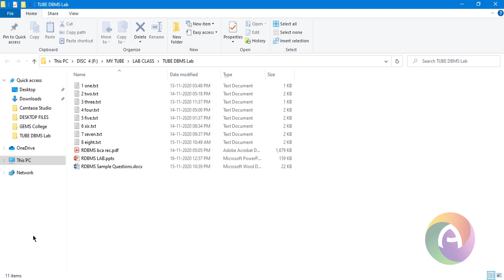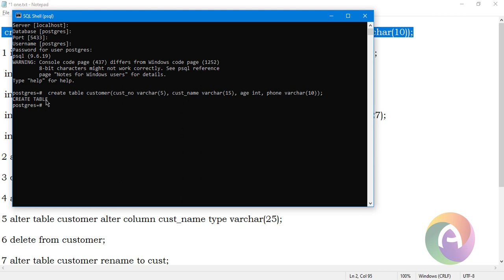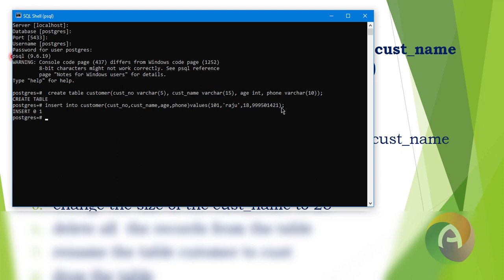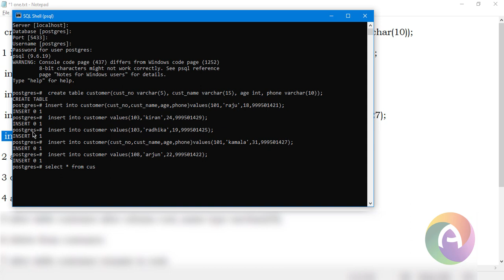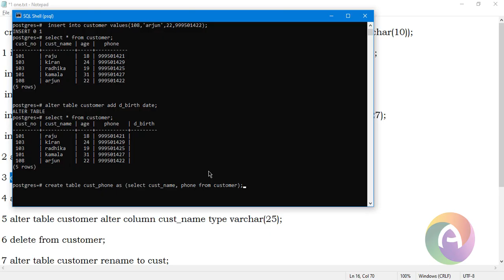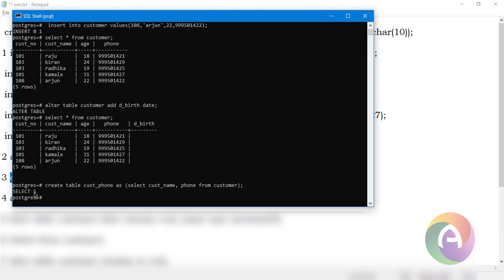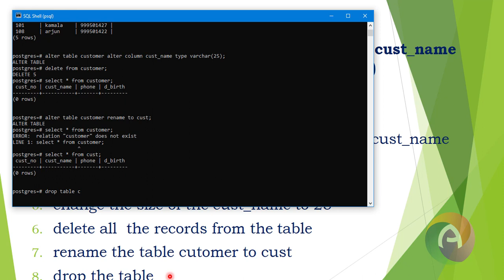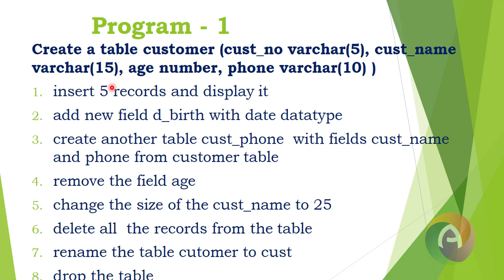Create Customer Table and Perform Create, Insert, Update, Delete, Alter, Select, Drop, Queries.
This video explain to create a table customer
Create a table customer (cust_novarchar(5), cust_namevarchar(15), age number, phone varchar(10) )
a) insert 5 records and display it
b) add new field d_birth with date datatype
c) create another table cust_phone  with fields cust_name and phone from customer table
d) remove the field age
e) change the size of the cust_name to 25
f) delete all  the records from the table
g) rename the table cutomer to cust
h) drop the table

How to Install PostgreSQL and Configure pgAdmin 4, SQL Shell, plsql and postgres in Command Prompt